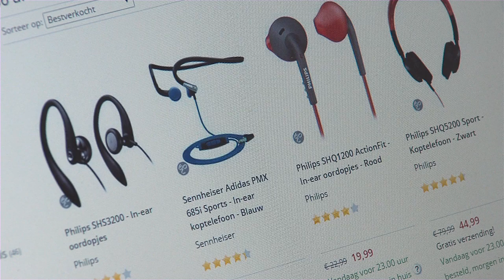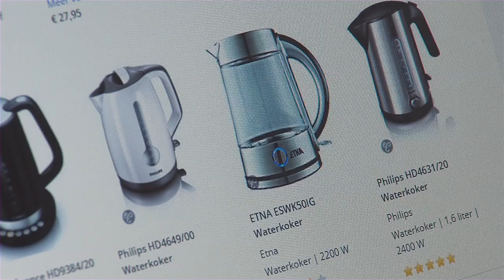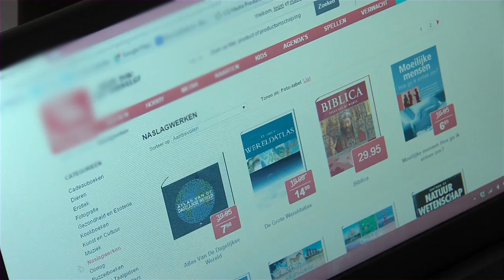Feiten & Fabels @ ICS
nternational Card Services BV (ICS) is dé creditcardspecialist en marktleider in het uitgeven van creditcards in Nederland. ICS verzorgt al meer dan 25 jaar de uitgifte, promotie, administratie en transactieverwerking van creditcards van Visa en MasterCard.
Ze bieden de klanten ook andere financiële diensten en producten aan zoals verschillende verzekeringen en een doorlopend krediet. Card-houders van ICS kunnen rekenen op vele extra's en hun Servicedesk staat 24 uur per dag, 7 dagen per week ter beschikking tot hun klanten.